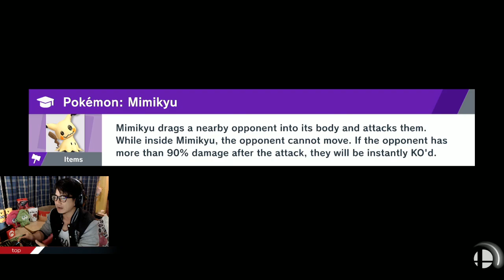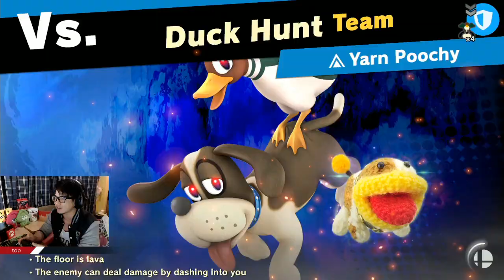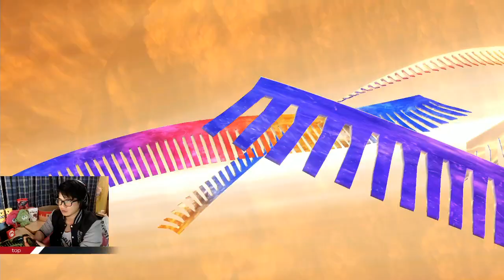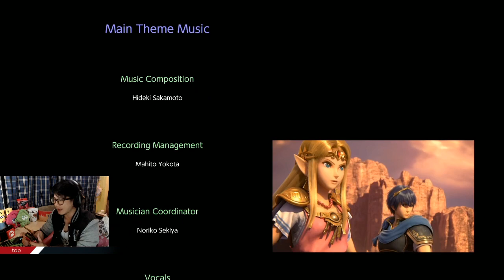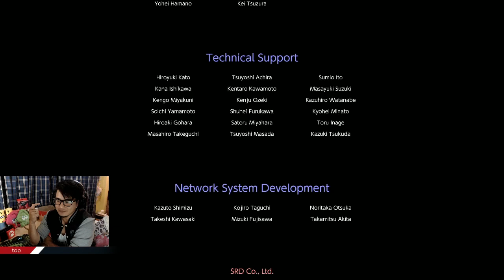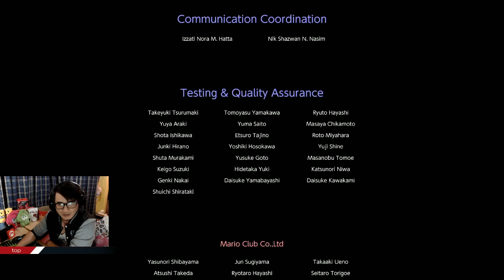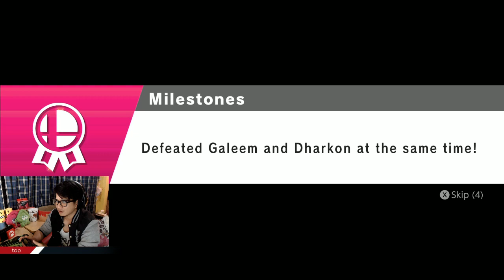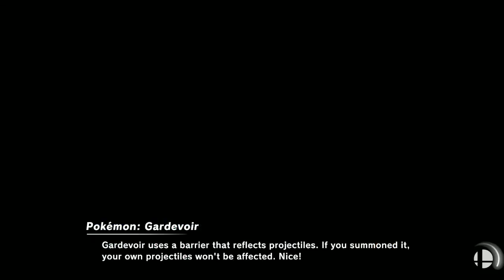จบสักที Super Smash Bros Ultimate ไทย #13 ll Nintendo Switch